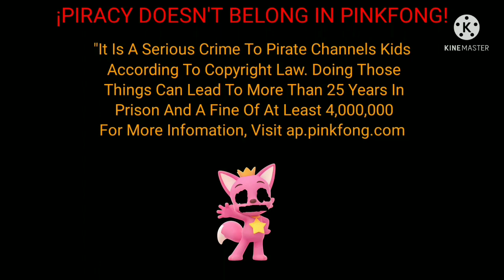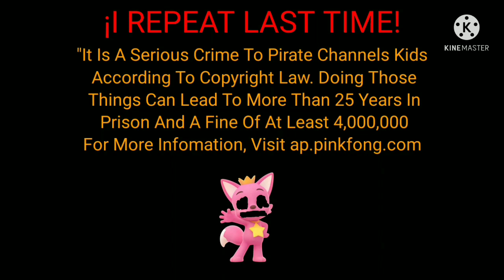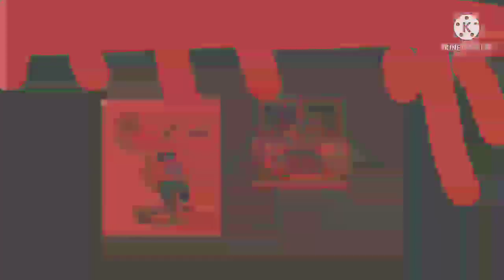[FAKE] Pinkfong Anti-Piracy Screen (2021-Present) (V8)